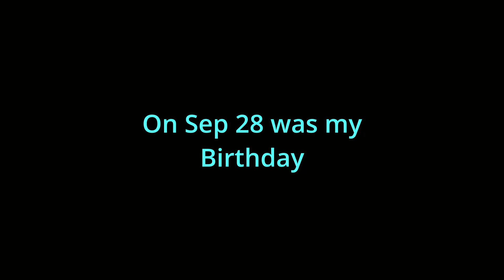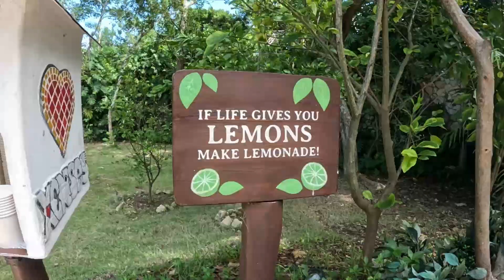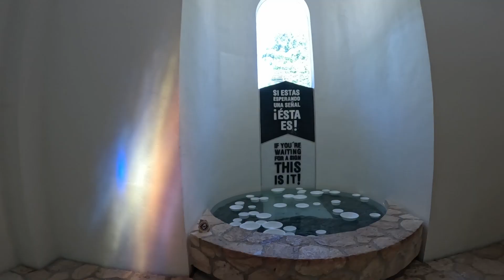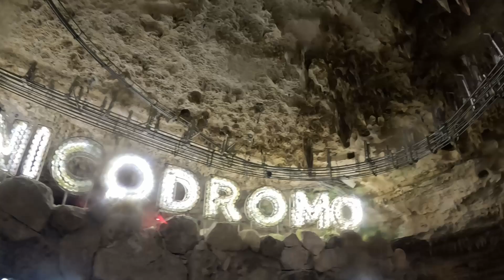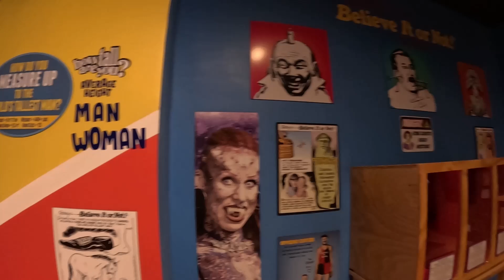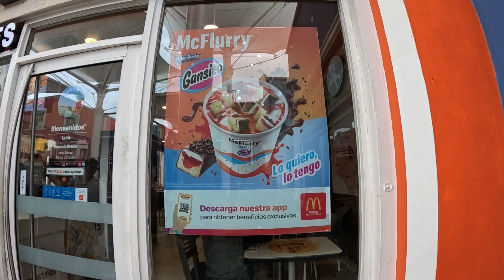Cancun BD Travel Vlog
Been busy getting ready to go on vacation, enjoy moments at aquatic parks, temples, and more!

Timestamp:
0:00 - Intro
0:21 - Airport
1:04 - Arrival
2:34 - Xel Ha
6:15 - Tulum
7:12 - Xplor
13:02 - Hotel family time
14:12 - Xensus
22:18 - Mall moments